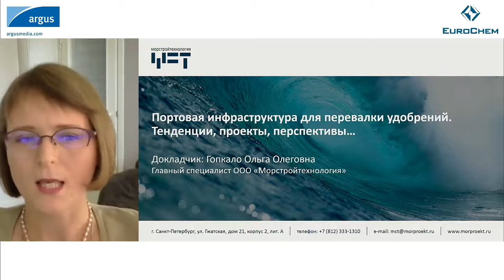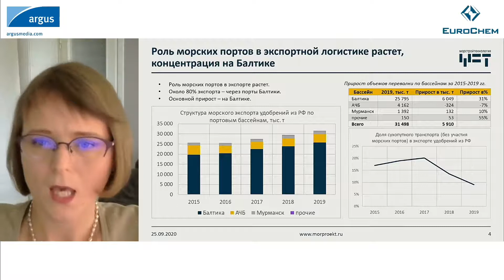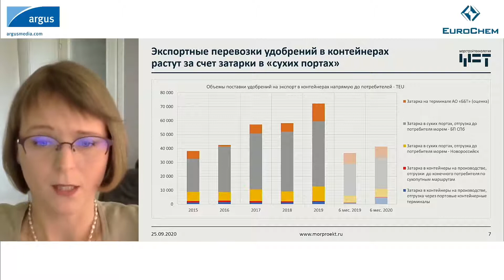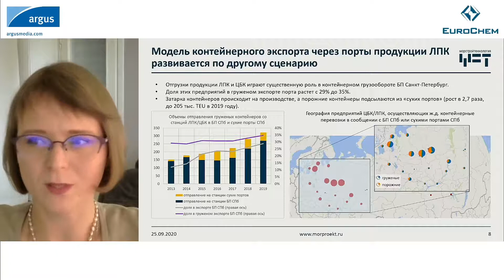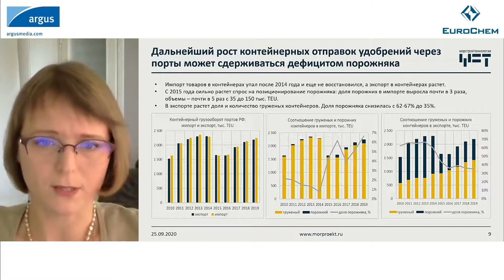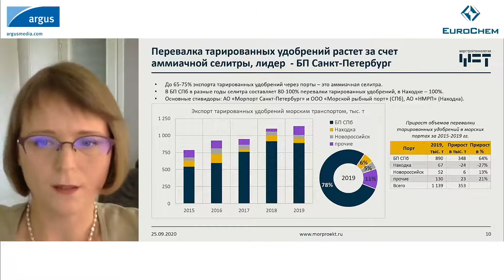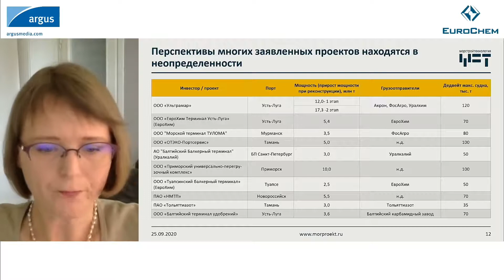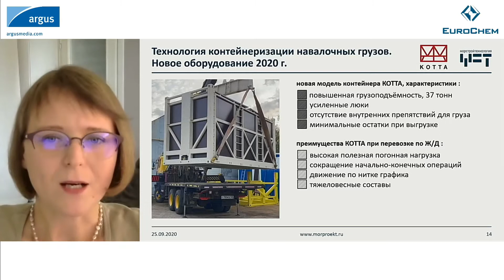Портовая инфраструктура для перевалки удобрений. Тенденции, проекты, перспективы...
Доклад Гопкало Ольги, главного специалиста Морстройтехнологии, на конференции «Аргус Минеральные удобрения 2020». Выступление посвящено тенденциям в экспортной логистике удобрений. Если говорить о перевалке экспортных удобрений в морских портах, первая ассоциация, которая возникает – это специализированный навалочный терминал. Именно такие терминалы обрабатывают большую часть российского экспорта удобрений. Но при более детальном анализе оказывается, что это еще далеко не все. Логистика становится более разнообразной. В 2019 году около 12% экспорта российских удобрений через морские порты осуществлялось альтернативными способами, с использованием других логистических технологий. О том, что это за технологии и для каких грузов они используются, по какому пути пошли экспортеры удобрений и какой логистический опыт они могли бы заимствовать у других отраслей, смотрите в видеозаписи выступления.